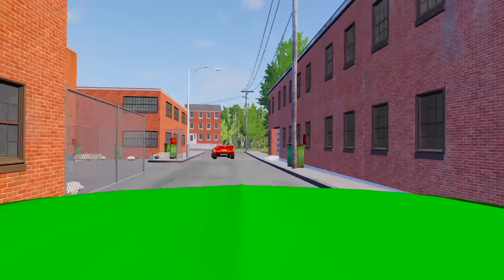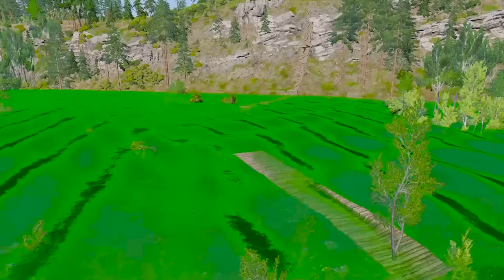Lightning McQueen vs ZOMBIE MATER Pixar cars Zombie apocalypse in BeamNG.drive